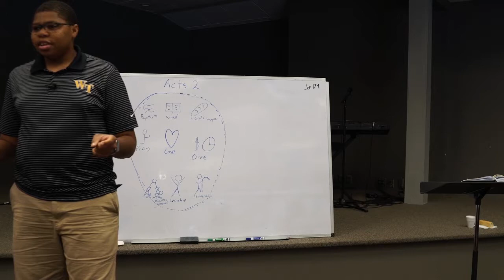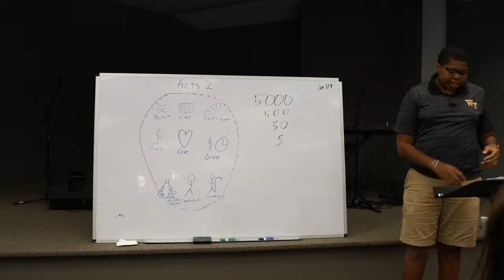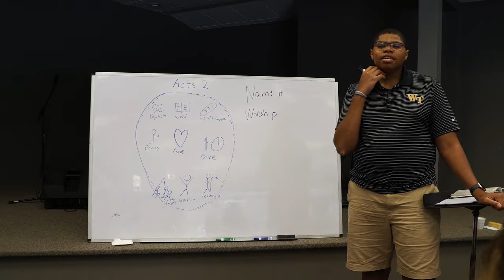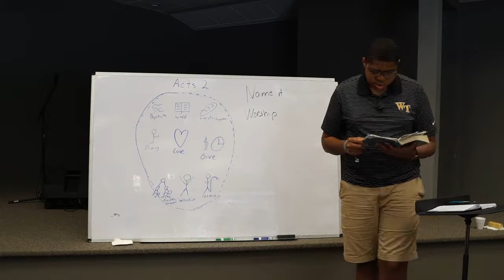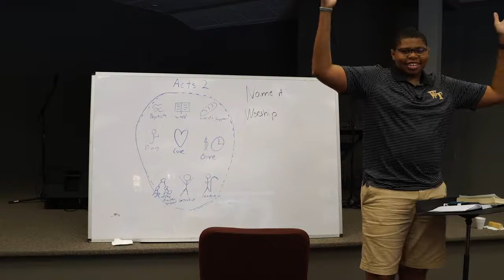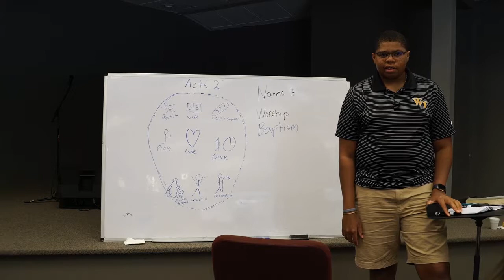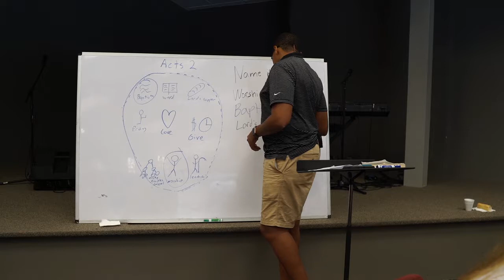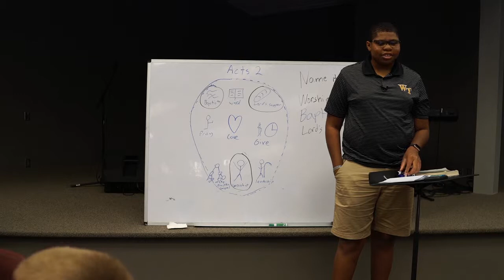Todd- Releasing Church Skills